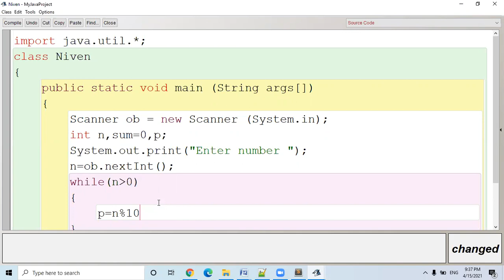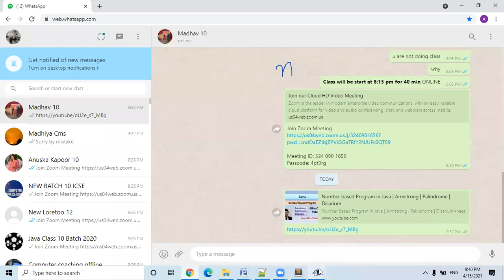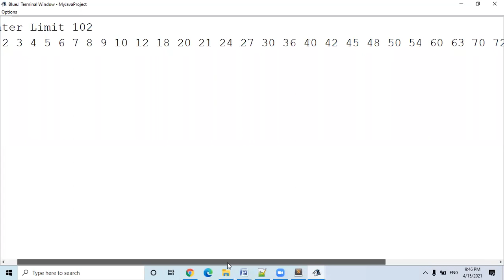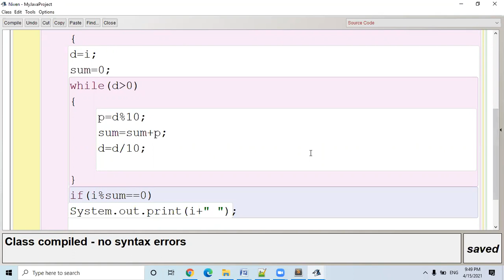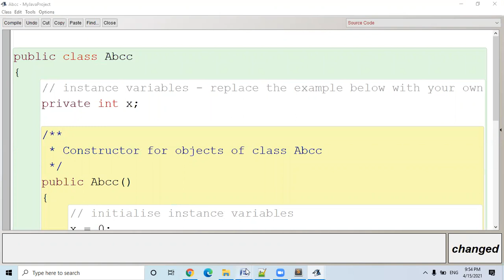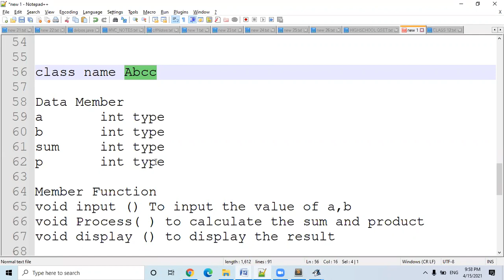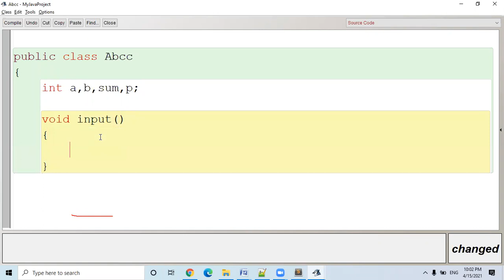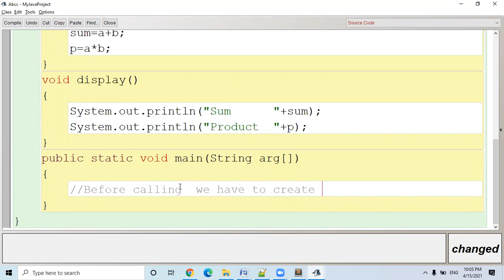NivenNumber In Java | Easily Explained